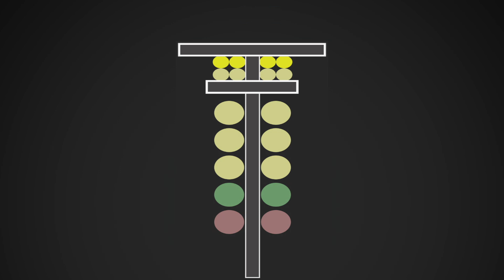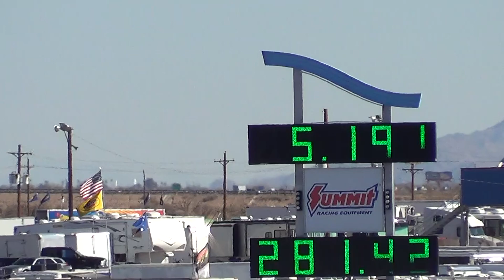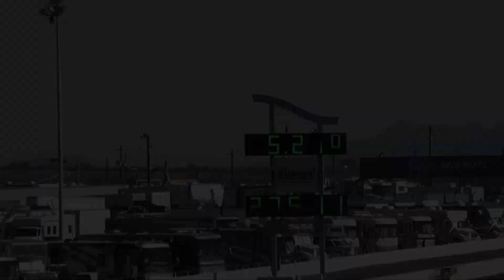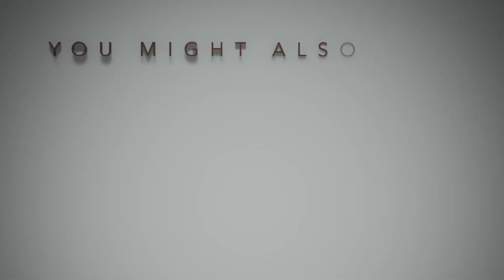Top Alochol Dragster AND Funny Car Qualifying 2018 | PHOENIX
Qualifying session for Top Alcohol Dragster and Top Alcohol Funny Car at the LODRS 7-1 Race at Wild Horse Pass Motorsports Park in Chandler, AZ.

This video also shows the final round of eliminations for both classes and Joey Severance’s world record pass in a blown alcohol dragster.